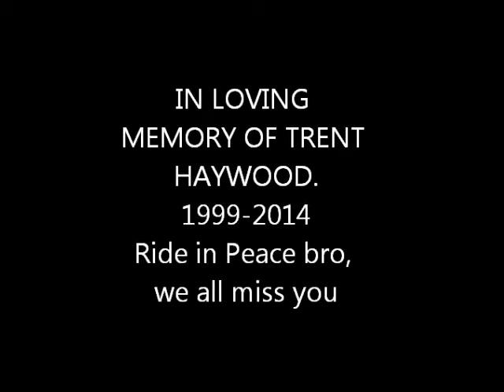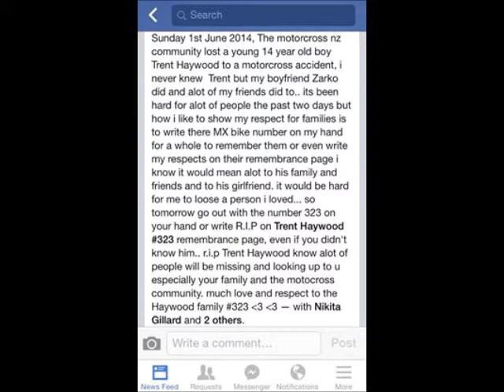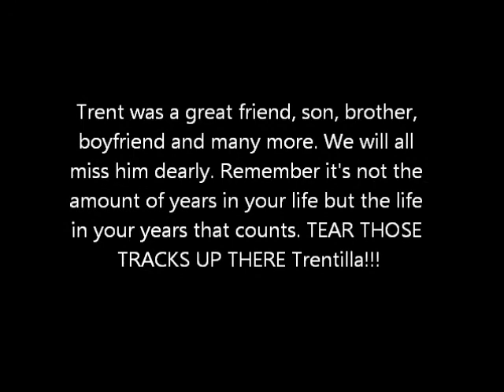Trent Haywood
slideshow of Trent Haywood, rest in peace buddy :')